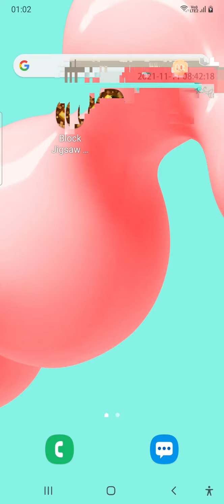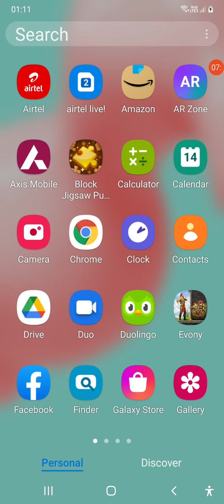Evony on Google playstore